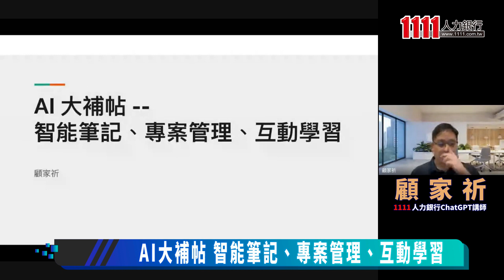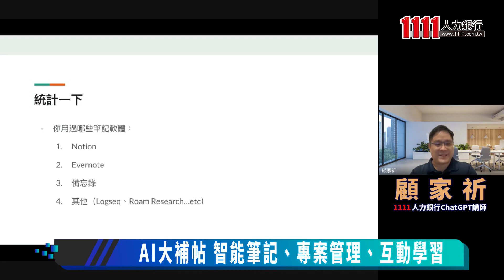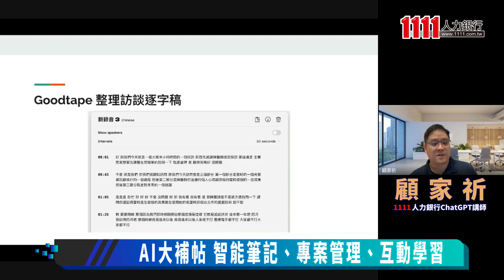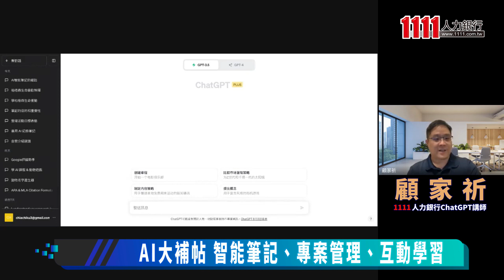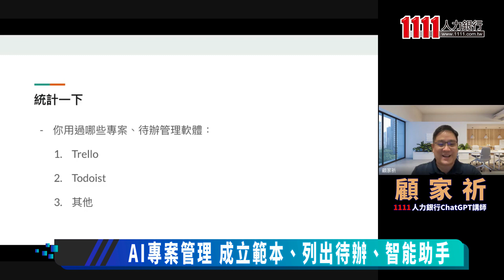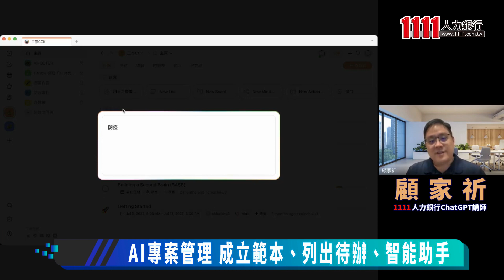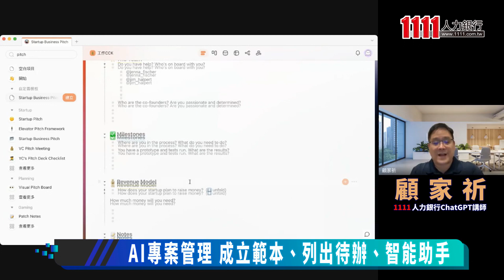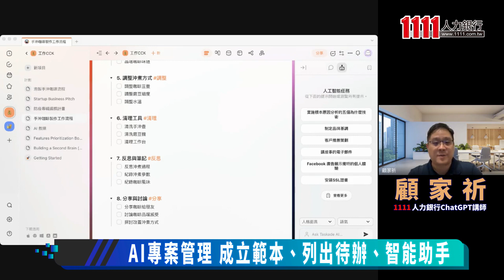AI大補帖 智能筆記、專案管理、互動學習｜顧家祈線上講座【上】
人工智慧（AI）正風靡全球，它已經深刻地改變了我們的生活方式，為我們帶來了許多令人興奮的應用範例。傳統筆記本和筆記軟件已經過時了，現在有了AI的幫助，筆記變得更加智能，包含運用用AI技術來自動識別和標記你的筆記內容，使你可以輕鬆地搜索和整理信息。詳細的課程內容都在科技島官網中：

對於許多企業和團隊來說，專案管理是一個挑戰。然而，AI可以提供寶貴的支持。例如使用AI來預測專案完成時間，並建議最佳分配任務的方式。這使團隊能夠更有效地合作，確保專案按時交付。

而在互動學習中，AI也同樣正在改變教學方式，延伸應用不僅可以，根據學習者的進度調整課程，使學習變得更加有趣和高效。

總之，人工智慧的應用範例是多種多樣的，它們正在改變我們的日常生活，使之更加智能、高效和有趣。從智能筆記到專案管理再到互動學習，AI正在塑造我們的未來，讓我們期待更多令人驚奇的創新！

【製作團隊】
主持人     陳坤平
整理撰稿 姜翔
剪輯後製 賴緯凡